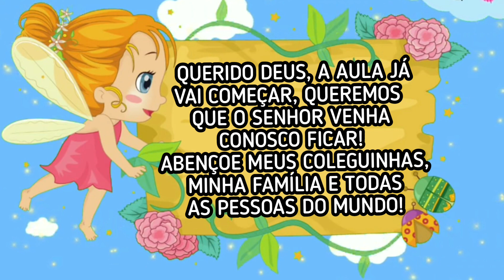Calendário Dia 06 de Setembro 🥰 Aula Completa 🥰 Oração Calendário e o Tempo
Calendário Dia 06 de Setembro
Oração Calendário e o Tempo
AULA completa